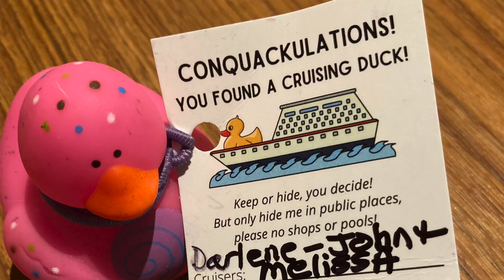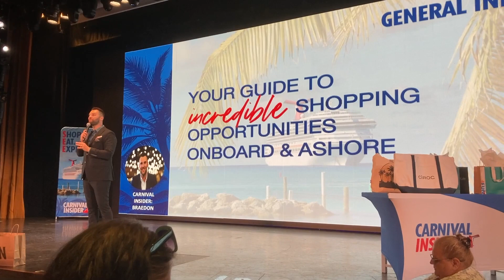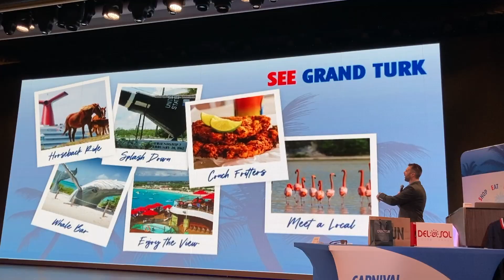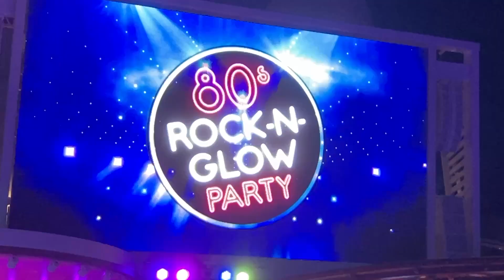Sea Day on Mardi Gras | 80s Rock-n-Glow Party| Celestial Stings | Cruise Ducks | Travel Vlog Day 5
In this video, we prepared our cruising ducks, attended the SEE the Caribbean show, watched Celestial Strings, and partied at the 80s Rock-n-Glow Party.

Day 5 of our travel adventure was our first Sea Day on the Carnival Mardi Gras. We started our day with Sea Bruch at the Palms Restaurant and found our first cruising duck on our way to brunch. After brunch, we prepared our cruising ducks and hide our first cruising duck on the way to the "SEE the Caribbean" show.  At the "SEE the Caribbean show, we learn about shopping, eating, and exploring onboard the Mardi Gras and at port from Brandon, the cruise personal shopper.  After the show, we returned to our room to find our first towel animal.

 The evening included the Center Stage Show Celestial Strings, our all time favorite Carnival show.  We chilled at the Fortune Teller bar until dinner.  We partied to classic 80s music at the 80s Rock-N-Glow Party.  We ended the night with Late Night Punchliner Comedy at the Main Theater.